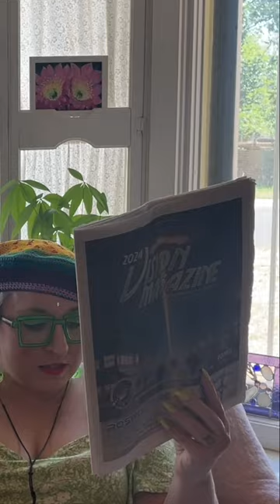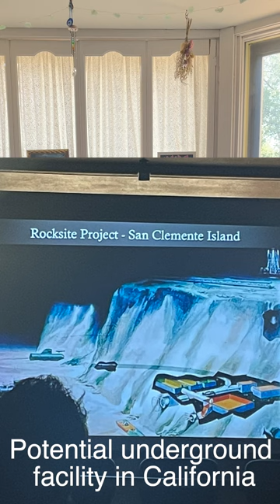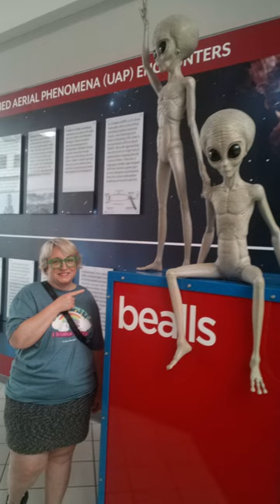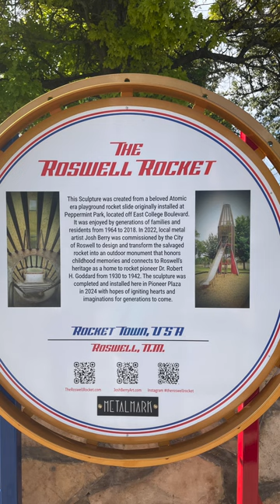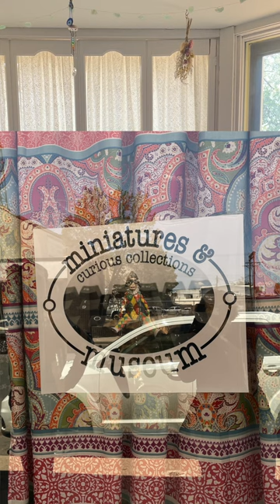Roswell's 2023 UFO Festival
The Roswell UFO Festival happens around 4th of July weekend every year.